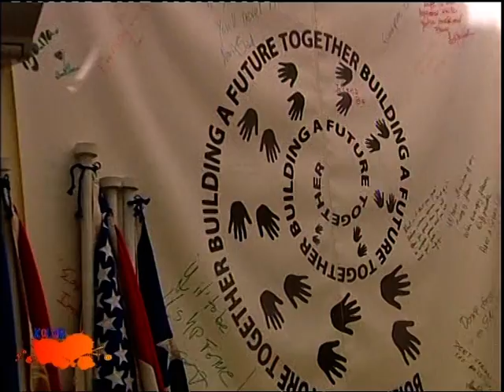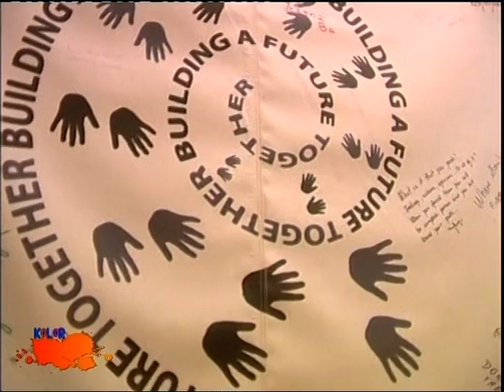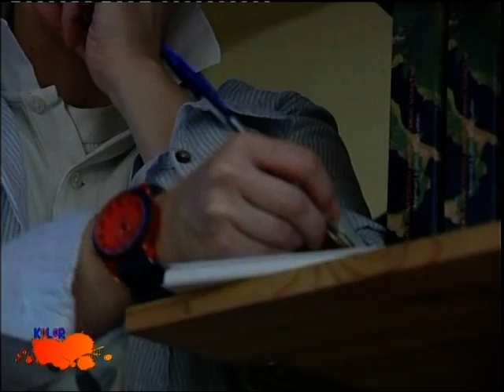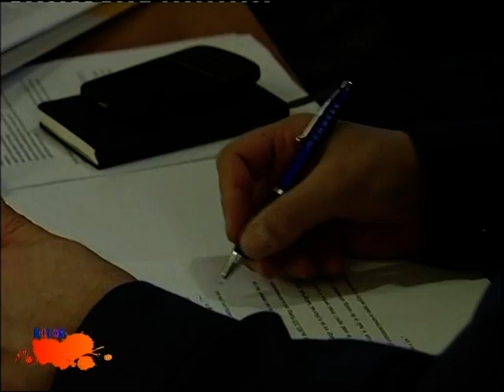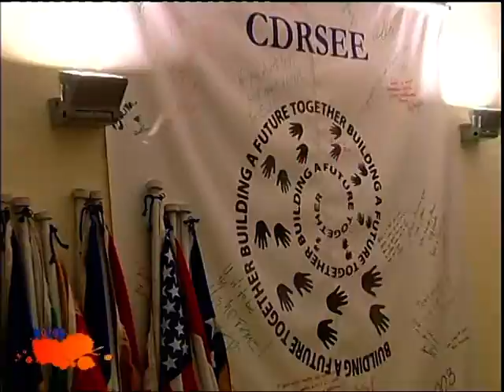Okruzenje Promotion Albanian National TV (RTSH)